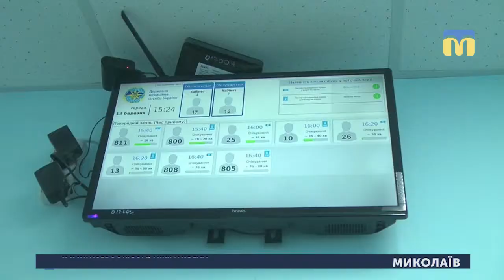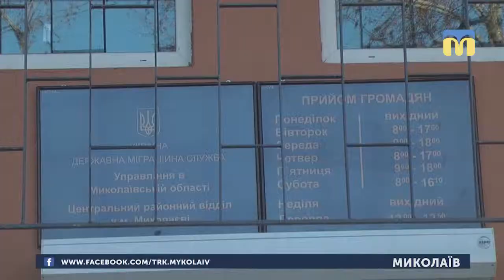13.03.2019. Новини. 19:00